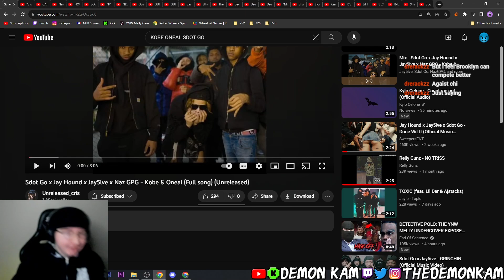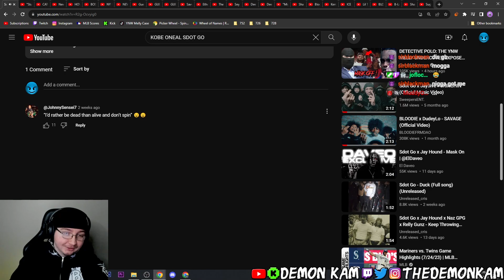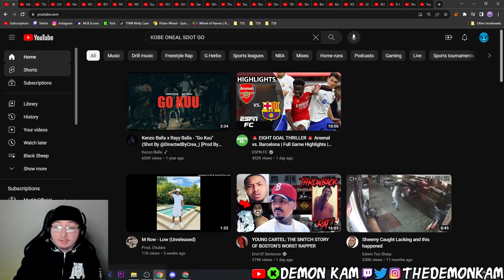Demon Kam Reacts to Sdot Go x Jay Hound x Jay5ive x Naz GPG - Kobe & Oneal (Full song) (Unreleased)